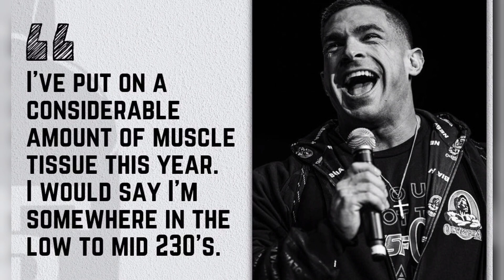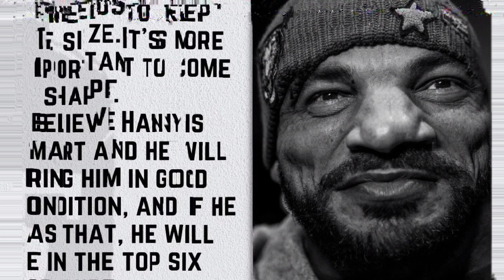Big Ramy ne क्या खुलासा किया ? 😳😍